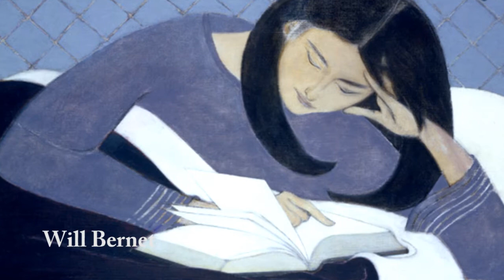Art Gallery - Galleria d'Arte - HD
Una piccola rassegna di artisti che tra il 1800 e il 1900 hanno sfiorato, reinterpretato o rinnovato l'impressionismo, il fauvismo, l'espressionismo e che offrono un contributo personale a movimenti spesso "fagocitati" da nomi talmente importanti da offuscarne altri che meritano invece, a mio avviso, di essere conosciuti ed apprezzati.

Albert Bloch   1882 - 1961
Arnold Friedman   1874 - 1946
Arthur Beecher Carles   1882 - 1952
Arthur Clifton Goodwin   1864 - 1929
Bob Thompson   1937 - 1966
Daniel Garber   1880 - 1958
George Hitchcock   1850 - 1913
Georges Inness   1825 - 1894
Hugh Henry Breckenridge   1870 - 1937
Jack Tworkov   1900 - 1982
Jerome S. Blum   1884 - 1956
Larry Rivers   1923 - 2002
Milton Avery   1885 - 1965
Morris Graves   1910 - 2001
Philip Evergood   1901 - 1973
Van Dearing Perrine   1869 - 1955
Will Barnet   1911